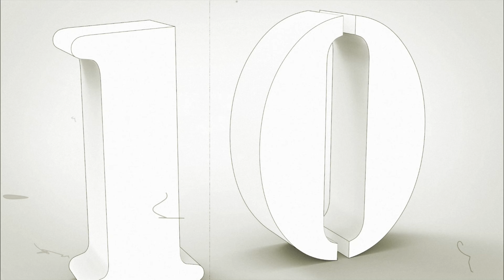10 Sec Countdown white theme with music